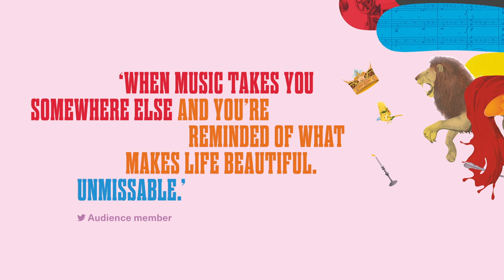Other Worlds – 2019/20 Season Trailer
Our 2019/20 season at Royal Festival Hall begins soon! We have firm favourites to revel in and new music to discover.